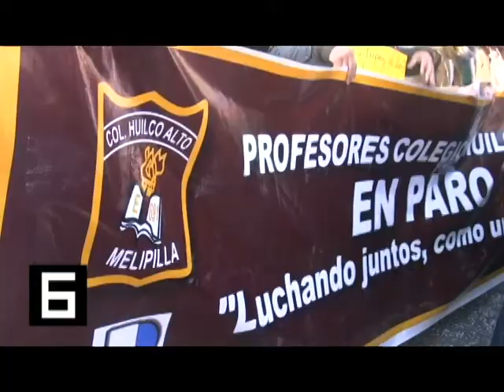Marcha Contra la Carrera Docente, Miércoles 17 de Junio de 2015, Santiago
Marcha Contra la Carrera Docente, Miércoles 17 de Junio de 2015,
Santiago.

Canal 6 Uchile!